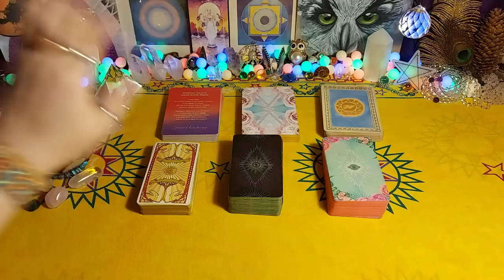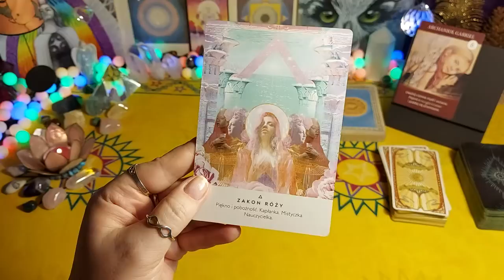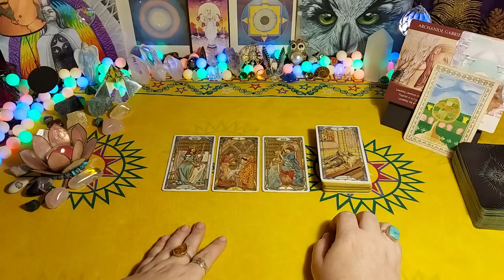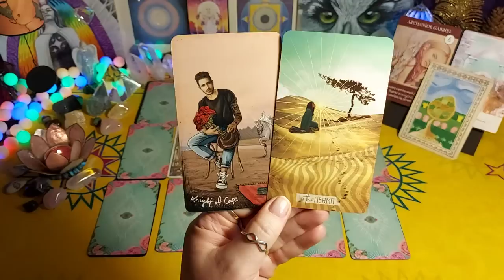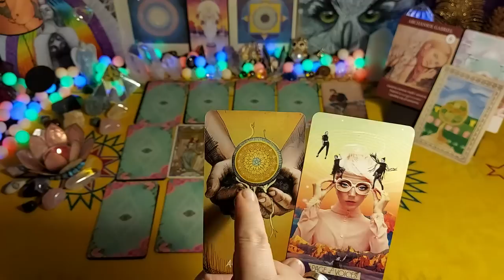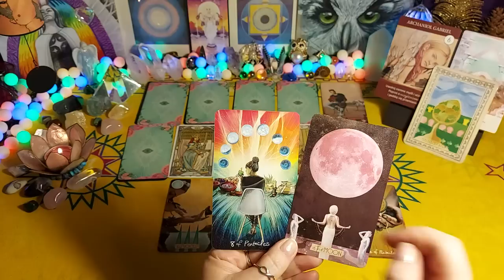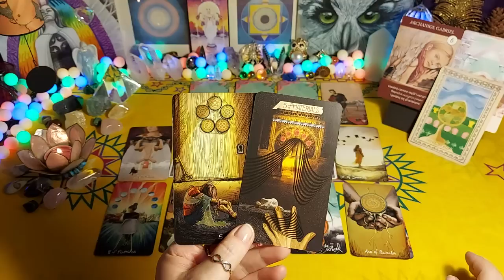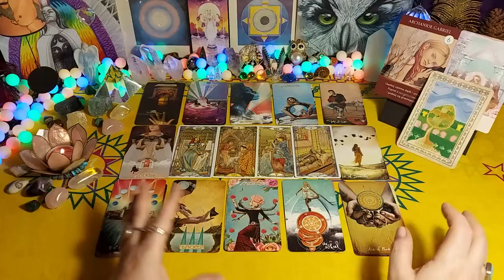Nów księżyca w Lwie 🦁♌ 28.07.2022 - 💖Regeneracja serca☀️ - Czytanie tarota, horoskop 🌟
CZYTANIA INDYWIDUALNE

CZYTANIA INDYWIDUALNE.
Wszystkie czytania są szerzej umówione na mojej stronie internetowej

Zapraszam 💗🙏🌸

Talie użyte w czytaniu:
⭐Wyrocznia Kronik Akaszy
⭐Wyrocznia "Twoje Światło"

W świetle obowiązującego prawa, muszę dodać, że treści na kanale i te przekazywane podczas czytań indywidualnych służą do celów edukacyjnych, rozrywkowych i informacyjnych. Dlatego pamiętaj, żeby zasięgnąć rady pracownika służby zdrowia lub innych możliwości pomocy rekomendowanych przez Państwo.

 00:00:00 - O nowiu
 00:03:10 - Wyrocznia Kronik Akaszy
 00:07:26 - Wyrocznia Twoje Światło
 00:12:34 - Przesłanie anielskie
 00:16:31 - Czytanie główne
 00:25:23 - LEW
 00:29:29 - PANNA
 00:33:00 - WAGA
 00:35:21 - SKORPION
 00:37:54 - STRZELEC
 00:40:10 - KOZIOROŻEC
 00:42:46 - WODNIK
 00:45:05 - RYBY
 00:48:53 - BARAN
 00:52:55 - BYK
 00:55:33 - BLIŹNIĘTA
 00:57:56 - RAK                ​